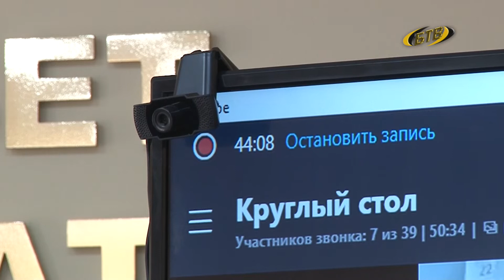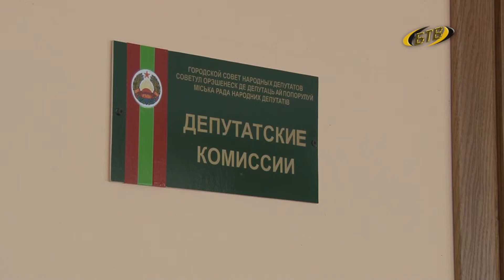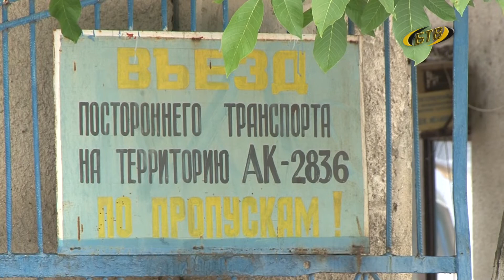Забота о городе – дело всех и каждого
В Бендерах полно примеров, где ухоженные дворы контрастируют с пустующими, заросшими травой территориями. Эти участки не стоят на балансе города, потому навести порядок там не получается. К их нерадивым собственникам будут принимать меры, экологическая милиция ужесточит контроль. Депутаты, представители госадминистрации, экологи, правоохранители собрались за круглым столом, чтобы обсудить и другие актуальные вопросы.